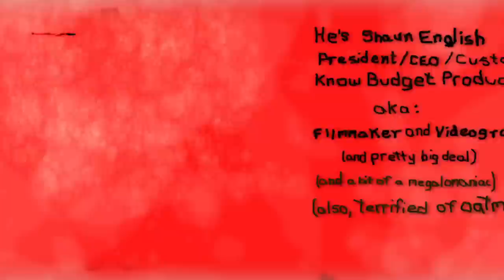Know Budget Production Promo / Aka. Gratuitious Self-Promotion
Filmed and edited by Shaun English
Additional graphic design work by Jessie Forman
Special thanks to: Jessie Forman, Erik Hermans, Katie Forman, Kevin Hartford, Matt Ward, Teapot Hill and Footage Firm.